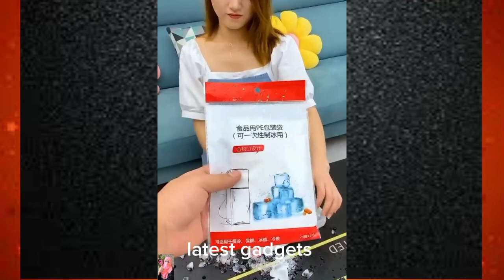New gadgets for home| latest gadgets for home 🏠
Gadgets For home 🏡| Home gadgets 🏡
🤩 Smart Appliances, Gadgets For Every Home/ Versatile Utensils (Inventions & Ideas) Other Videos appliances#Gadgets
pakistan life#gadgets in pakistan#imported gadgets#smart gadgets wholesale market#wholesale gadgets market#attari gadgets#best gadgets in pakistan#smart appliances gadgets for every home#best tech gadgets in pakistan#pakistan#useful gadgets#wholesale gadgets#latestgadgets